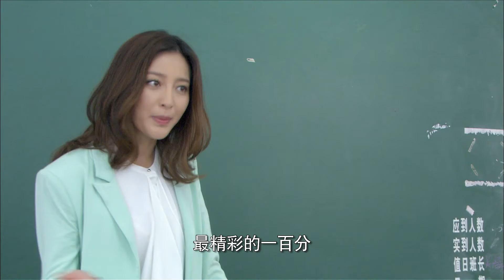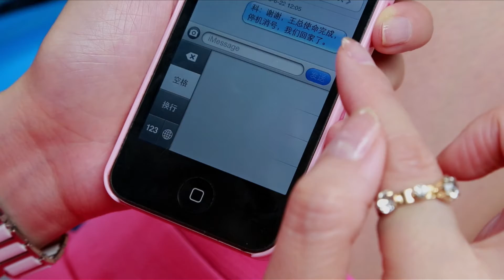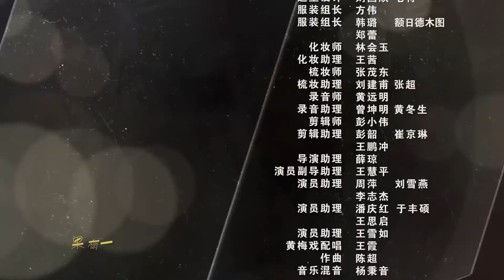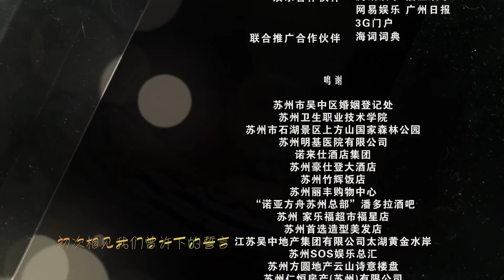幸福媳婦成長記 第13集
叶筱羽（甘婷婷饰）是个知性漂亮的英语老师，原本与年轻有为的丈夫林磊（李健饰）幸福美满地过着甜蜜的二人世界，可某天家中突然闯入三个来势汹汹的不速之客，这让叶筱羽的生活来了个彻底的大变样。林磊的母亲刘雪花（田岷饰）年轻时曾是戏曲名伶，为人心高气傲，养尊处优地生活了大半辈子却突然接收到丈夫想离婚的惊天消息，满心觉得是丈夫有了外遇的她一怒之下打包直奔儿子住处，而曾受过情伤的冷艳空姐林燕（顾璇饰）也跟随母亲的脚步投奔哥哥而来，最要命的是林磊那海归前女友徐倩倩（戴娇倩饰）似乎还嫌不够乱，竟也来凑热闹，可恨的是其外表看似楚楚可怜实际满腹心机。三人的轮番打击加上徐倩倩的精心算计，叶筱羽与林磊感情出现问题，两人更是冲动地成了"闪离一族。可三位"天敌"没有把叶筱羽吓跑，叶筱羽利用自己的聪敏，不但使婆婆与公公（岳跃利饰）重归于好，还帮一直无法卸下心防的小姑林燕找到了最终的归属，三人关系从天敌变为了闺蜜，甚至一起联盟对付起真正的敌人徐倩倩。在一番你来我往的较量后，徐倩倩最终醒悟并退出了他们的生活，而经历了分分合合的叶筱羽与林磊又能否可以和好如初呢？.